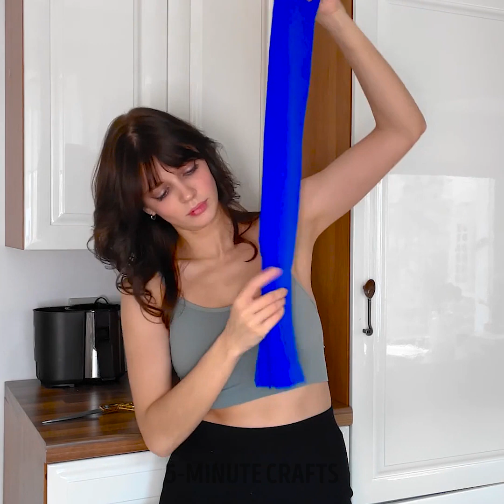Cut A Stranger Guy's Clothes || Crazy Clothes Hacks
TIMESTAMPS:
03:03 Macrame dress
06:03 How to upgrade your clothes
09:49 Natural ways to dye your clothes
13:29 We made clothes right on the person